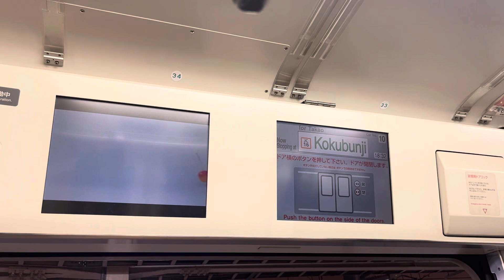【激レア】中央線人身事故による長時間停車により国分寺駅でドアがボタン式になりました。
当チャンネルでは、鉄道系の動画を出しています。